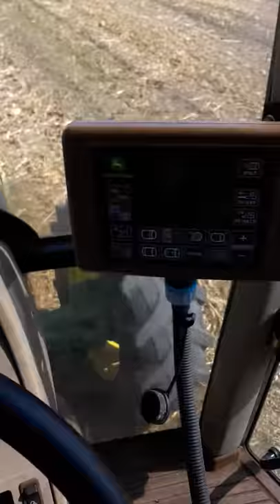Pressatura stocchi con jd v461m